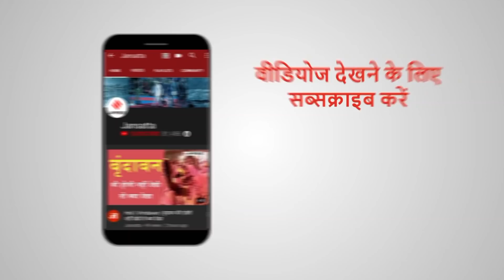Kangana Ranaut के ऑफिस पर BMC ने चलाया बुलडोजर, देखें मंजर | Mumbai BMC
Kangana Ranaut vs Shiv Sena: मुंबई में आज कंगना रनौत (Kangana Ranaut) के ऑफिस पर बुलडोजर चला है। Mumbai BMC ने कंगना के ऑफिस के बाहर के कुछ हिस्से और अंदर के भी कुछ हिस्से को तोड़ा है।